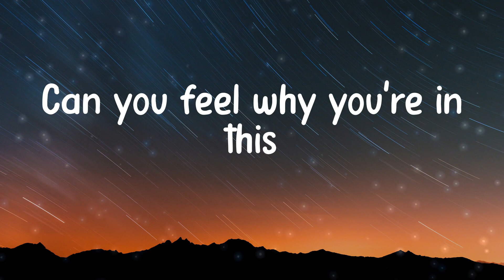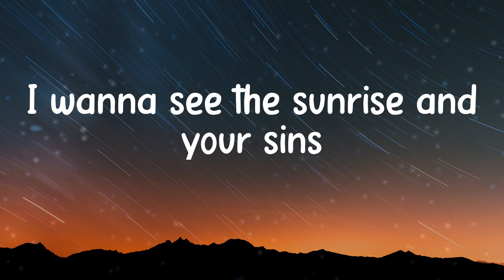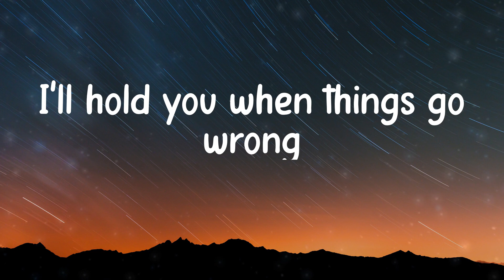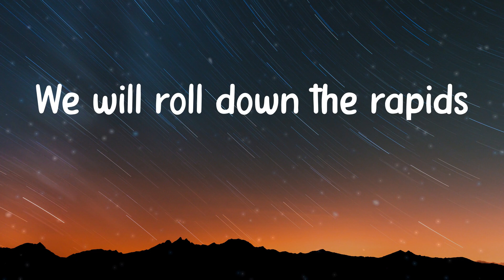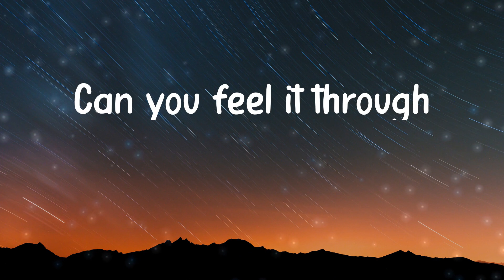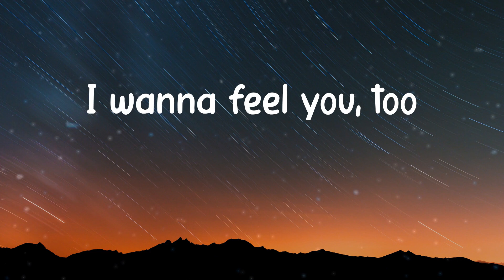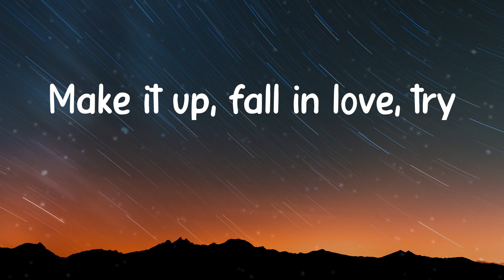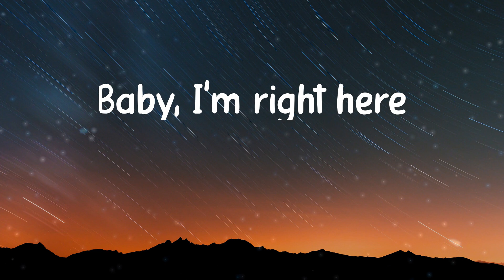ZAYN - Dusk Till Dawn (Lyrics)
🌠 Lyrics/ Lyric Video for Dusk Till Dawn - ZAYN
I'll be with you from dusk till dawn, Baby, I'm right here, Go, give love to your body